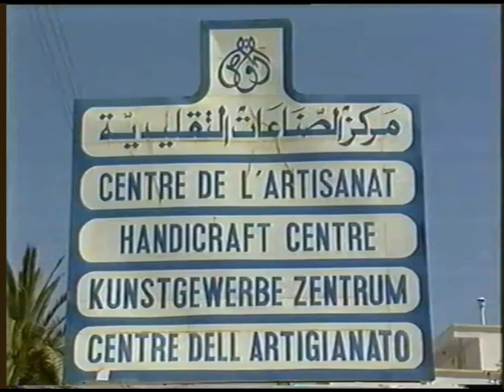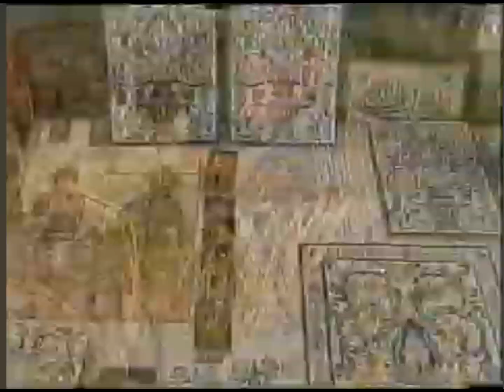الديوان القومي للصناعات التقليدية بنابل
برنامج ألوان
اعداد و تقديم نايلة بلحاج
زيارة إلى الديوان القومي للصناعات التقليدية بنابل